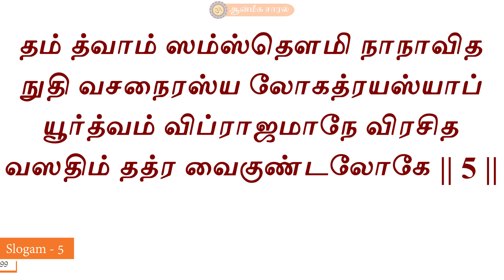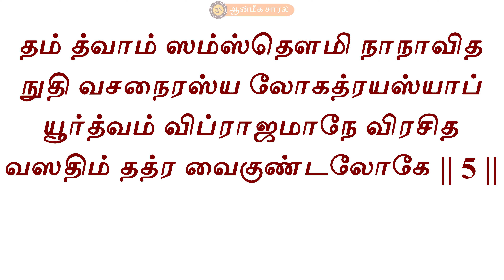Learn Narayaneeyam Dasakam #99 | slokam 1 - 5